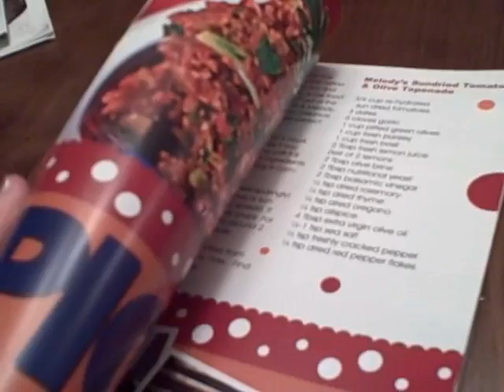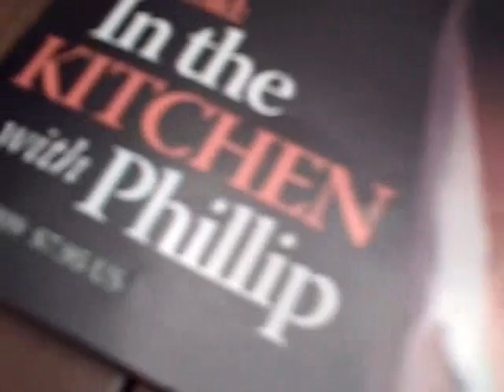We HAZ Magazine!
The first issue of RawFu Magazine is complete, and will be shipping out to you so that they will be in your hot little hands around the 1st of May. The online version will go live on May 1, so keep your eyes peeled on your inbox for your login to get in to view the special and interactive online version.

For those of you who still aren't sure whether you want to subscribe, I will have the online version available to you on May 15th for 24 hours so that you can take a look around, and also so you can see the winner of the first Blendtec blender.

RawFu Magazine is 60 pages long, and has the Forestry Survival Commission stamp of approval. The paper is it printed on is from mixed sources of new growth forests, specifically managed to create virgin fibers for paper recycling, and it also already has some post consumer fiber in the mix.  Your magazine can be recycled, if you choose to throw it in the bin.  Or better yet, pass it onto a friend, or leave it in your local doctor's office!

It has been my honor to bring this product to you. Now, I gotta go, June issue is due to the printer on the 19th! :)

With Complete Joy,
Bunny